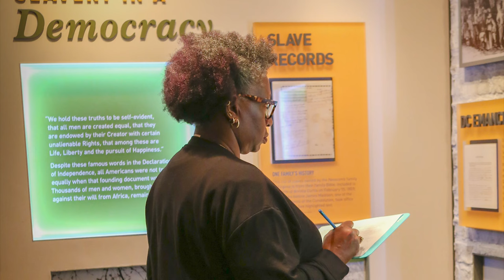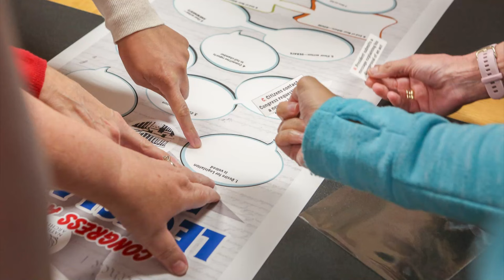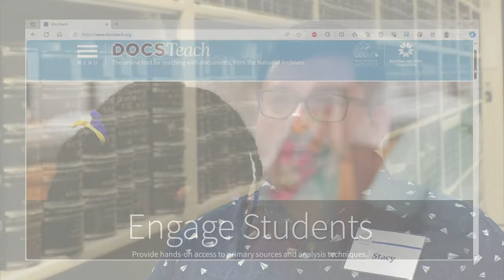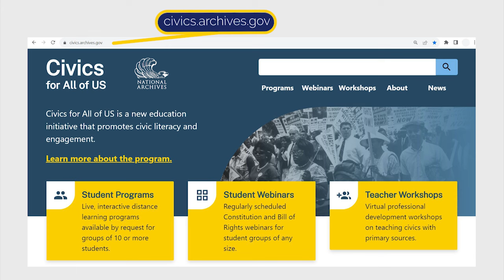Civics for All of US Teacher Institute 2024 Summer Sessions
Civics for All of US is the national civic education initiative of the National Archives. Educators working with grades 3–12 are invited to apply to attend the 2024 Civics for All of US Teacher Institute with the National Archives in Washington, DC. The institute will be offered twice this summer: June 24–27, 2024 and July 8–11, 2024. Educators will learn onsite how to use National Archives holdings to teach the civic knowledge and skills students need for civic engagement in the 21st century.

The 2024 Civics for All of US Teacher Institute is made possible in part by the National Archives Foundation.